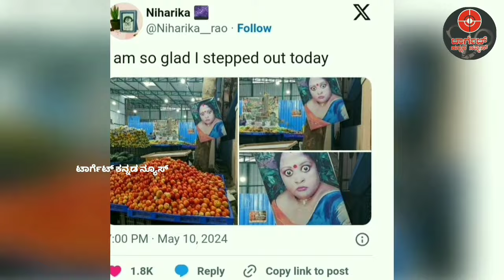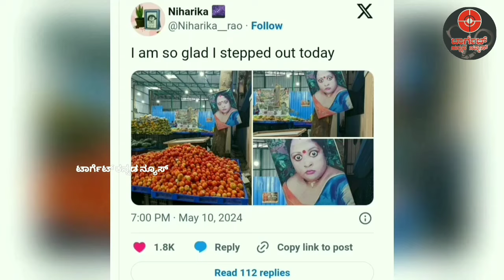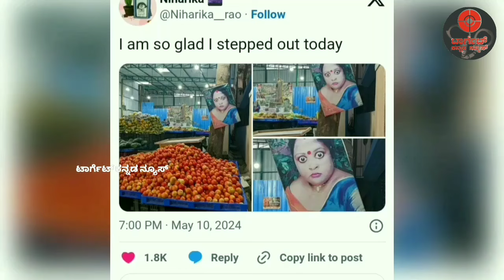ಹೂತಿಟ್ಟ ಶವ ಹೂರ ತೆಗೆದು ಭಯಾನಕ ಪೂಜೆ:ಬೆಂಗಳೂರು ಆಂಟಿ ಬಿಟ್ಟ ಕಣ್ ಫೋಟೋ ವೈರಲ್.Target Kannada News